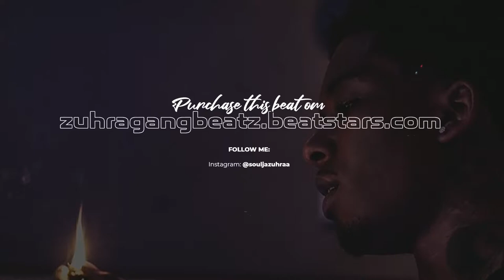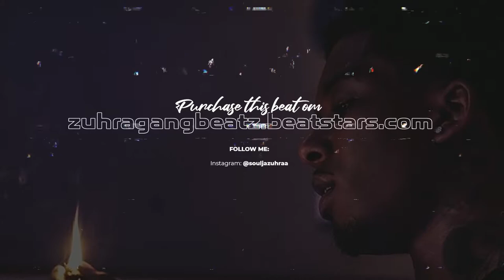[FREE] *Danger* Pyrex Whippa x YRN Murk x Yung Mal Type Beat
type beat
free beat
Tay-K
YBN Nahmir
TNT Tez
Comethazine
Ohhtrapstar
Fly Melodies
Jesus Honcho